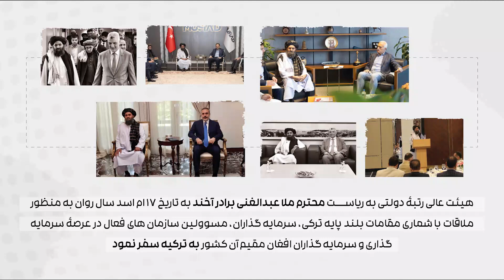گزارش سفر محترم ملا عبدالغنی برادر آخند به کشور ترکیه